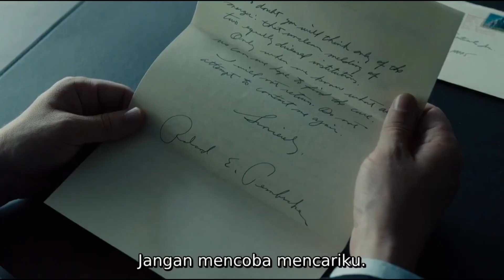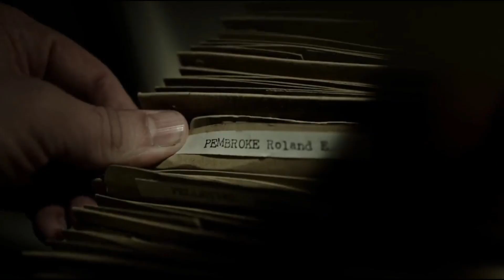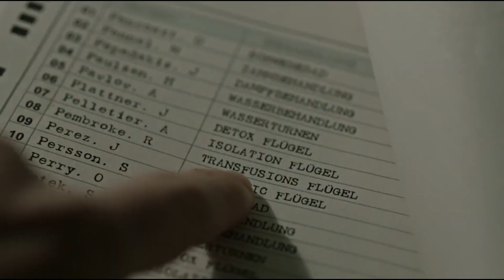TERJEBAK DI RUMAH SAKIT ANEH | DOKTERNYA DOYAN S3TUBUH1 ANAKNYA ‼️ Cerita Film A cure for Wellness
Music Credit to Scott Buckley

Kisah film A cure for Wellness